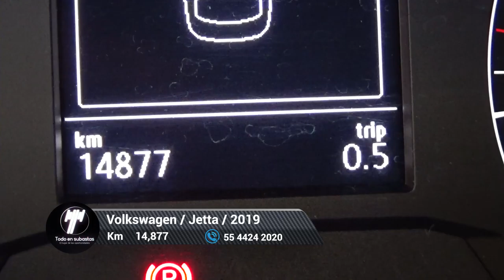Volkswagen / Jetta / 2019 - 5626